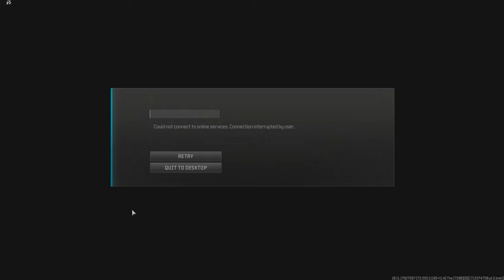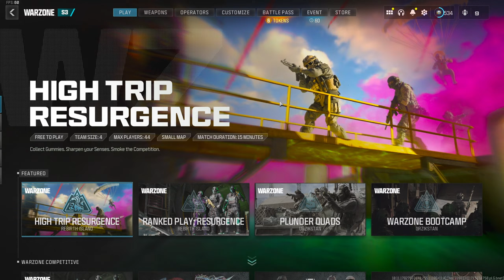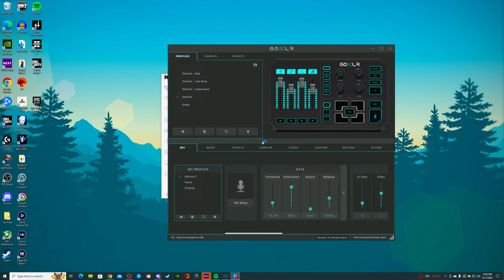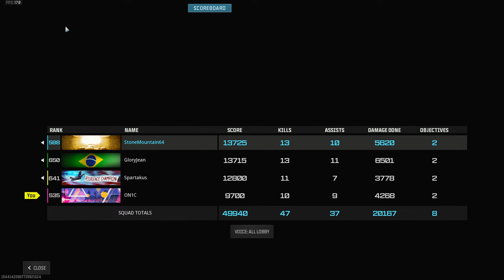Nuke Attempt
Playing Warzone with @GloryJean @SpartakusLIVE @StoneMountain64

►Warzone Sensitivity: 800 DPI, 4.25 Game Sens, 120 FOV, 1.33 , grad